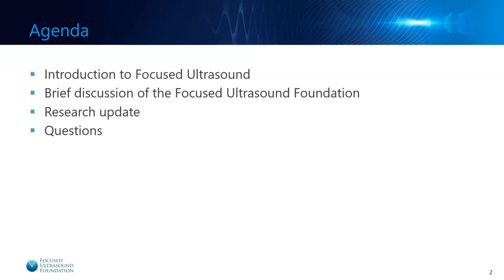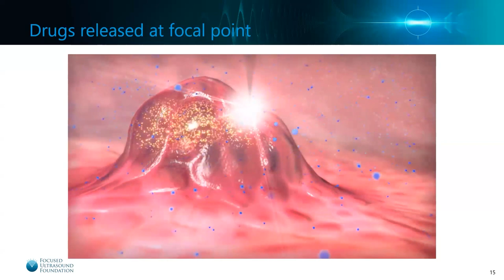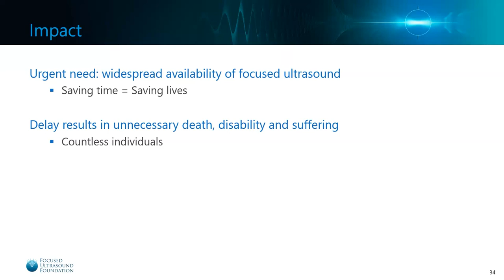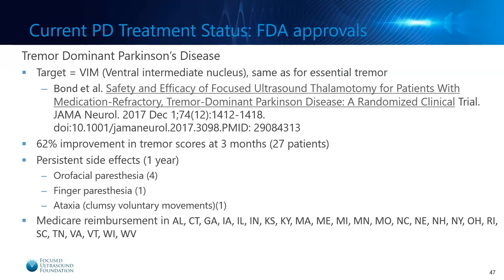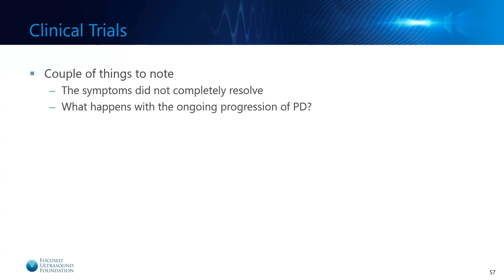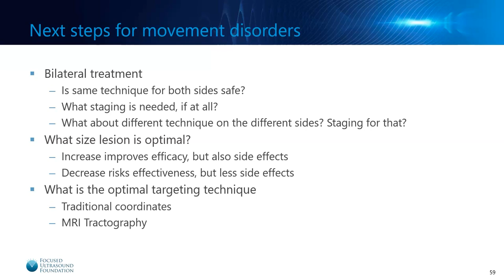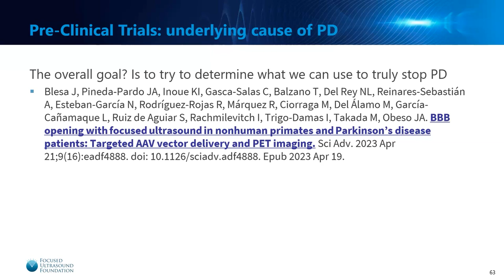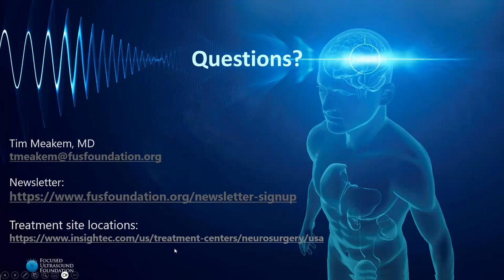Focused Ultrasound and Parkinson's Disease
Focused Ultrasound (FUS) has become the new hot strategy in the treatment of Parkinson's Disease (PD) and research topic in how to cure with sound without invasive surgery. Dr. Tim Meakem. Chief Medical Officer of the Ultrasound Foundation, explains and explores the possibilities of this technique in the treatment of tremor and other symptoms of PD.

John Dutton is a FUS PD patient who had FUS done for tremor and made a film about it.

This Lunch & Learn seminar was produced by the Parkinson Network of Mt. Diablo.